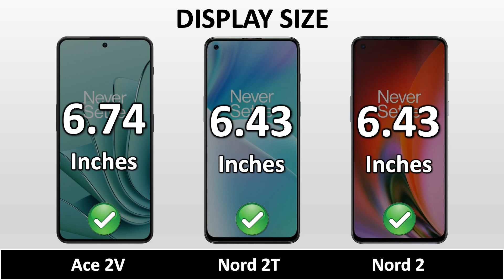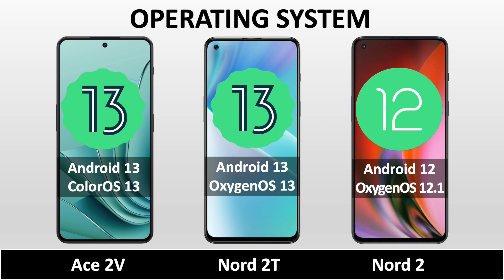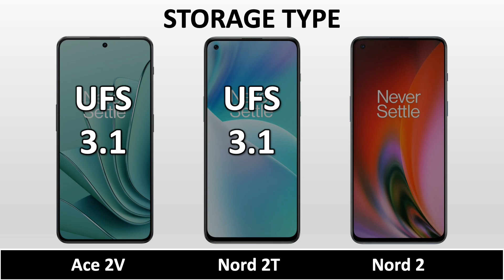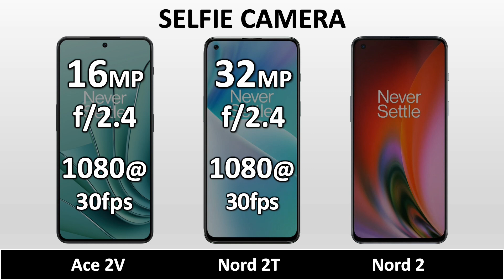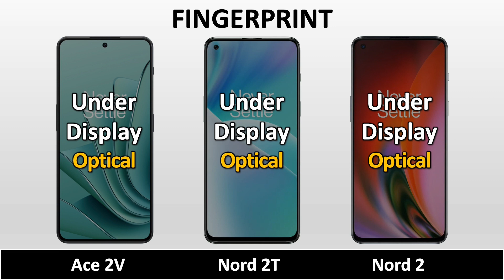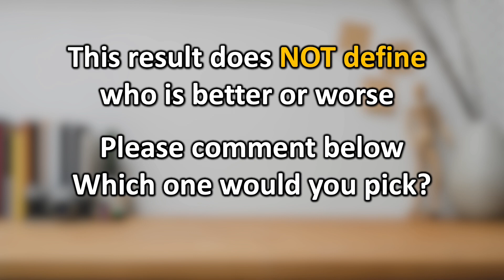OnePlus Ace 2V VS OnePlus Nord 2T VS OnePlus Nord 2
OnePlus Nord 3 VS OnePlus Nord 2T VS OnePlus Nord 2 5G || Full Animated Comparison ⚡ including Price, Specification, Dimensions, Display, Performance, Camera, Battery, Charging, Sound, Release date and more features.

OnePlus Ace 2V VS OnePlus Nord 2T full specifications
OnePlus Nord 2T VS OnePlus Nord 2 full specifications
OnePlus Nord 2 VS OnePlus Ace 2V full specifications
OnePlus Ace 2V VS OnePlus Nord 2T comparison
OnePlus Nord 2T VS OnePlus Nord 2 comparison
OnePlus Nord 2 VS OnePlus Ace 2V comparison